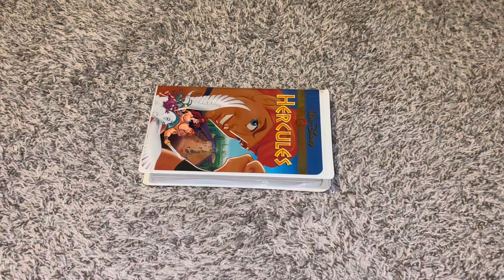Hercules 2000 VHS Overview